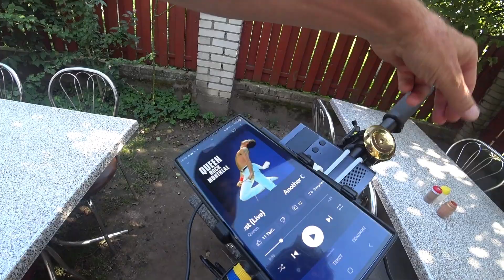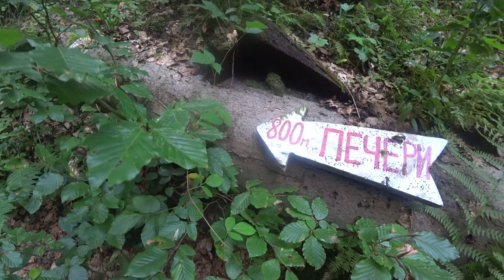Львів-Крехів 2023-09-12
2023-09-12